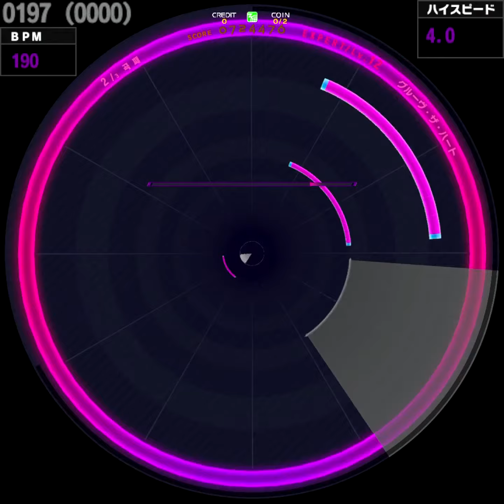[WACCA] グルーヴ・ザ・ハート (EXPERT)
ビートまりお＋あまね 「グルーヴコースター」より
2020/12/16

Lv. 12